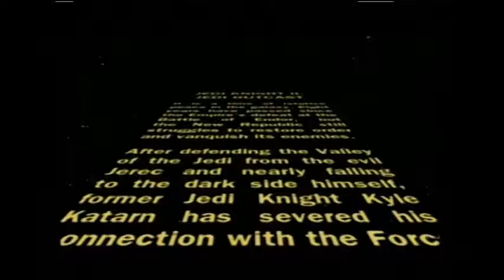Let's Play: Star Wars: Jedi Knight II: Jedi Outcast (GCN) - Part 1: Kejim Post